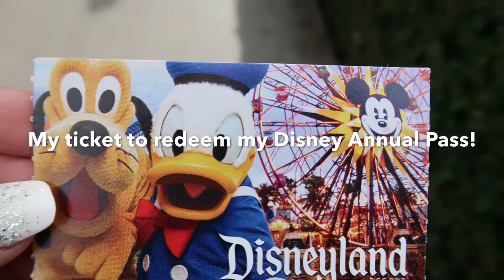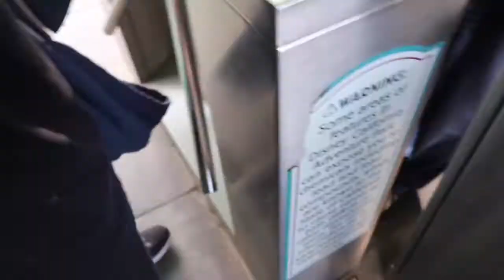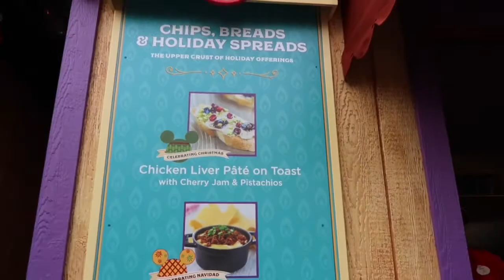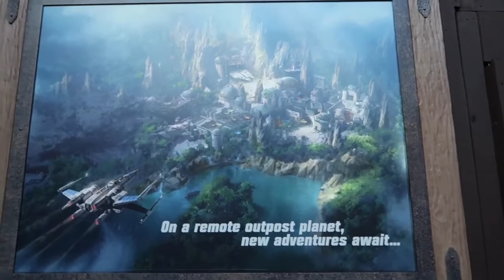I’m Finally A Disney Annual Pass Holder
My 2018 New Years gift to my self (late Vlog)